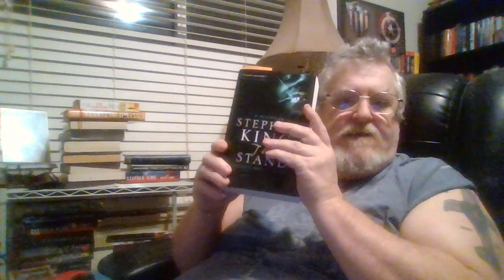SPARETIME READING SPRINTS ANNOUNCEMENT